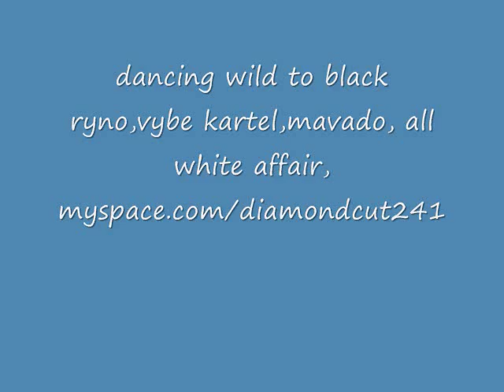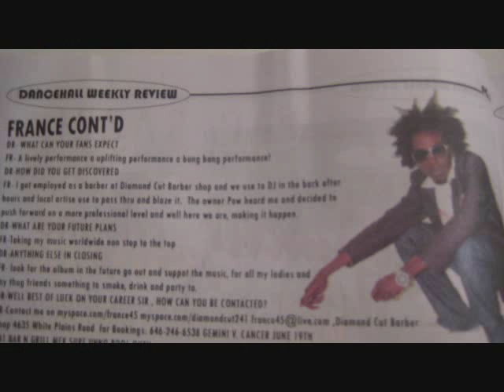Wild out over!! Mavado,Black ryno,VybZ kartel,and francKo!!!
All white affair! Girls dance all night long best party off the year 2012,Dcut ent,BIG UP REGGAE ARTIST FRANcKO!!,